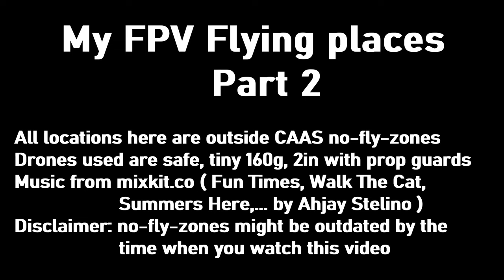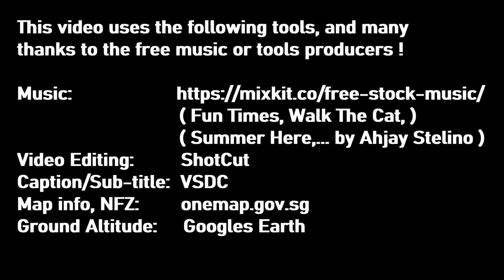my FPV drone flying places, Part 2, DJI O3 on 2in CineWhoop, cinematic, sub250g, Singapore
Some FPV places where i flew my 2in O3 CineWhoop
#6: Ulu Pandan - Sunset Way
#7: Bishan AMK Park - Landscape Pond
#8: Toh Guan - Behind IMM
#9: Kusu Island ( Turtle Island )
#10: Clementi Woods Park
#16: East Coast Park, KPMG Wellness garden
#17: Kallang Riverside Park
#18: Toa Payoh Town Park
#19: PangSua Pond
#20: Bedok Jetty
#11: Marina Barrage
#12: Bishan-AMK Park, Lotus Garden
#13: St John Island
#14: East Coast park, CableSki Park
#15: Pandan Reservoir, Floating Platform
(Location #15 became NFZ on 07 Mar 2024)
#1: West Coast Park, Big Pond Side
#2: Opposite Senja
#3: West Coast Park, Look-Out Deck
#4: Pandan Reservoir, UAFA
#5: Chestnut Playground
(Location #2 became HDB estate)
All locations outside CAAS no-fly-zones and not marked by NPB as "No-Drone"
Drone used is safe, tiny, slow flying, light weight 160g, with propeller guards.
Max flight height was less than 30m
This video uses the following tools, and many
thanks to the free music or tools producers !

                         Fun Times, Walk The Cat, Summers Here,
Video Editing:      ShotCut
Caption/Sub-title:  VSDC
Map info, NFZ:      onemap.gov.sg
Ground Altitude:    Googles Earth